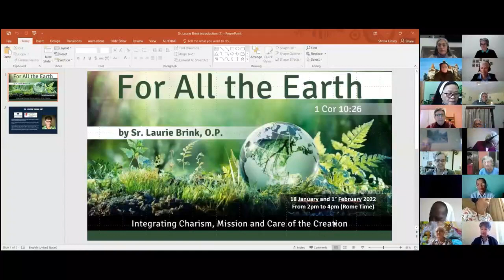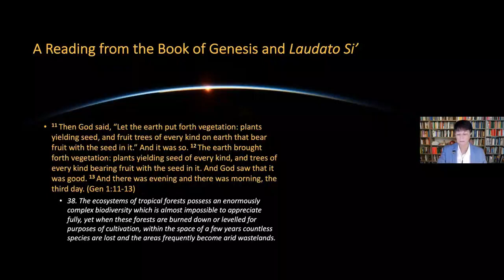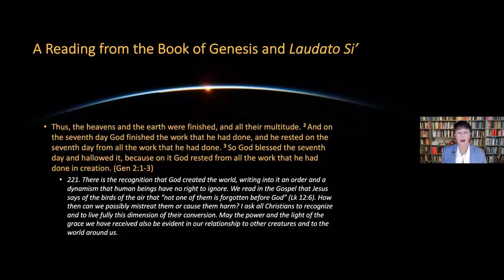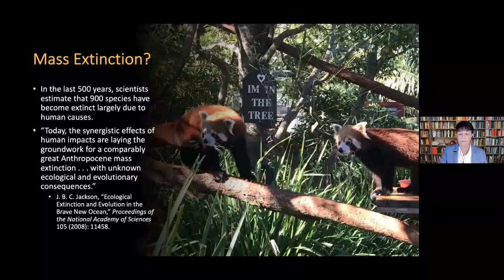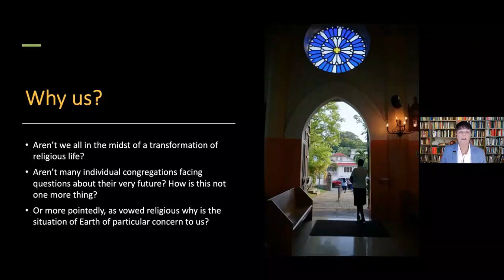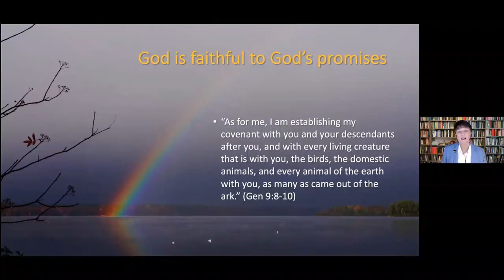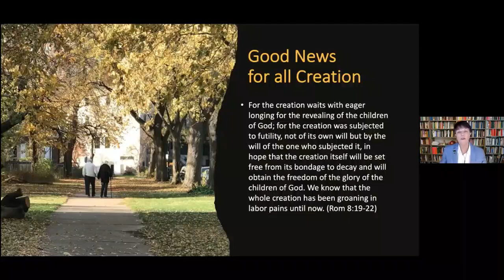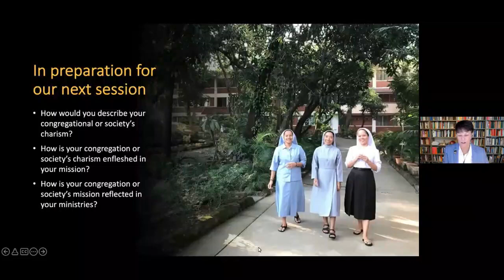Cours en ligne Pour toute la Terre FR, Sr. Laurie Brink, OP